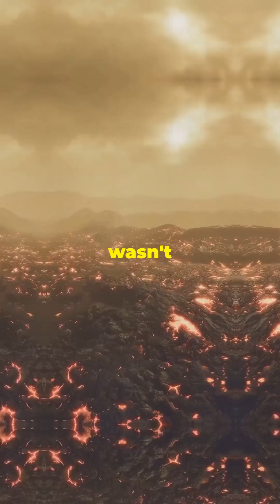The Cretaceous period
The Cretaceous period, spanning from approximately 145 to 66 million years ago, is the last period of the Mesozoic Era, following the Jurassic and preceding the Paleogene. Here are some key facts about the Cretaceous period

1. **Geological Timeframe**: The Cretaceous period is divided into two epochs: the Early Cretaceous (145-100 million years ago) and the Late Cretaceous (100-66 million years ago).

2. **Climate**: The climate during the Cretaceous was generally warm and humid, with higher sea levels than today, resulting in extensive shallow inland seas. This warmth supported a diverse range of plant and animal life.

3. **Continental Drift**: Significant tectonic activity occurred, including the continued breakup of the supercontinent Pangaea into smaller landmasses. This contributed to the formation of the Atlantic Ocean.

4. **Flora**: The Cretaceous saw the rise of angiosperms (flowering plants), which began to dominate the terrestrial landscape. This diversification of plants had profound effects on the evolution of other organisms, particularly insects.

5. **Fauna**: Dinosaurs continued to dominate the land. Notable genera from this period include Tyrannosaurus, Triceratops, Velociraptor, and Spinosaurus. The first birds and mammals also evolved during this time, although they were relatively small and not as dominant.

6. **Marine Life**: Oceans were teeming with marine reptiles like mosasaurs and plesiosaurs, as well as ammonites and rudists, which were important reef builders. The period also saw the evolution of modern fish groups.

7. **Mass Extinction**: The Cretaceous ended with a major mass extinction event approximately 66 million years ago, known as the Cretaceous-Paleogene (K-Pg) extinction event. This event wiped out about 75% of Earth's species, including all non-avian dinosaurs. It is widely believed to have been caused by a combination of volcanic activity, climate change, and the impact of a large asteroid or comet.

8. **Significant Fossil Sites**: Important fossil discoveries from the Cretaceous include the Hell Creek Formation in North America and the Yixian Formation in China, which have provided extensive insights into the period's diverse ecosystems.

9. **Notable Events**:
    - **Rise of Birds**: Birds, which evolved from theropod dinosaurs, began to diversify.
    - **Evolution of Mammals**: Early mammals, though small and relatively inconspicuous, began to diversify and evolve more complex forms.
    - **Flowering Plants**: The proliferation of flowering plants led to new ecosystems and niches, promoting the evolution of pollinating insects.

The Cretaceous period was a dynamic and transformative time in Earth's history, setting the stage for the modern world and its biodiversity.